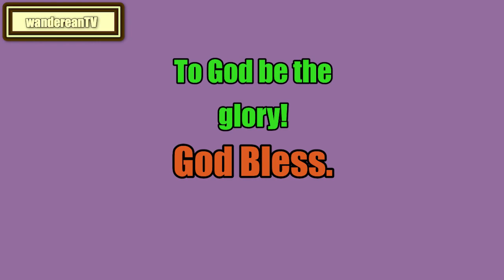Leviticus Chapter 7 verse 1 || John Gill’s Exposition of the Entire Bible